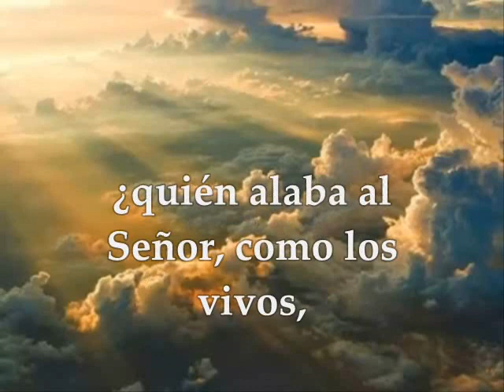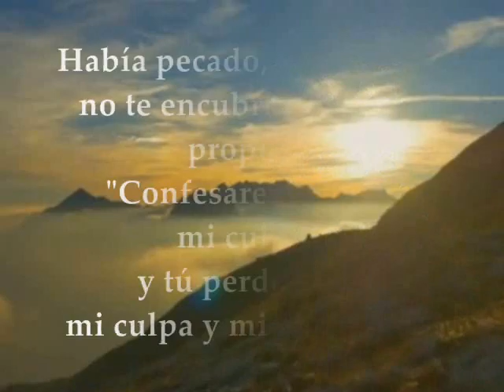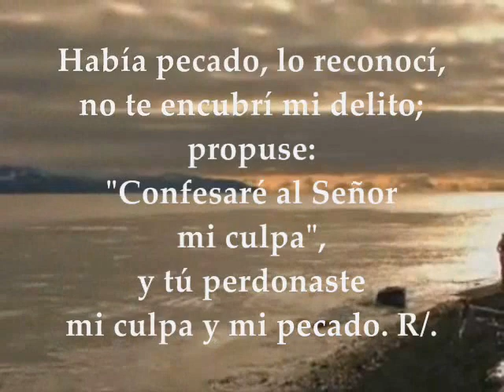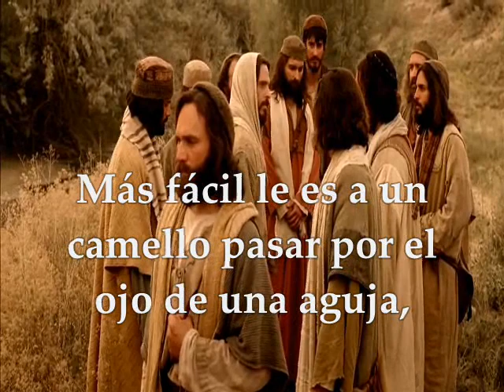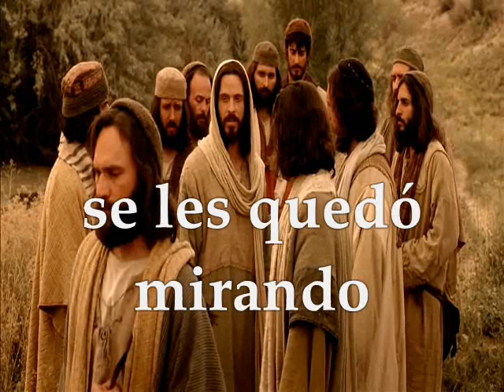Evangelio del día | Lecturas Lunes 27 de Febrero de 2017 Marcos 10, 17-27 Semana VIII T.O.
Te invitamos a orar, escuchar, meditar y compartir el evangelio del día y las lecturas biblicas correspondientes al día Lunes 27 de Febrero de 2017 Semana 8° Tiempo Ordinario Ciclo A PRIMERA LECTURA : Del  libro del Eclesiástico 17,20-28 SALMO : 31 R/.Alegraos, justos, y gozad con el Señor EVANGELIO: Marcos 10:17-27